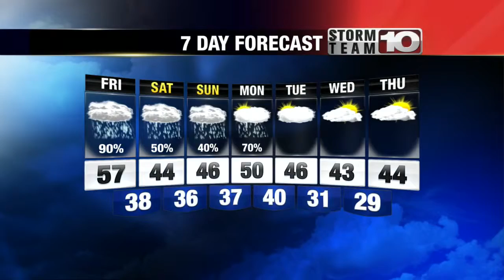Thursday Late Forecast